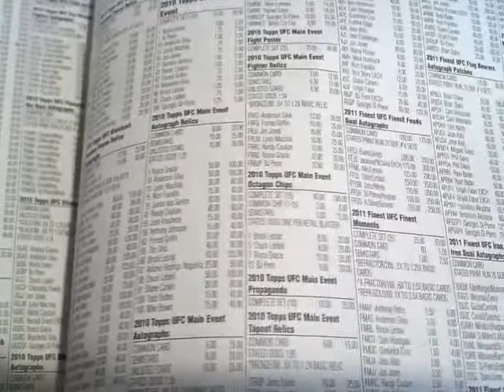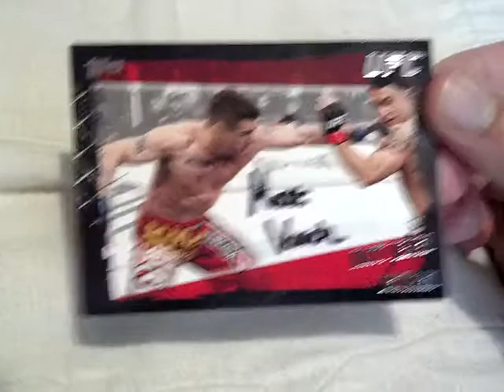1 MMA TTM + 2 Pickups 7-13-12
not a bad mailday.